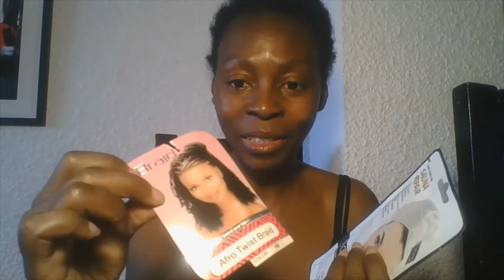Mascarilla de cabello IROHA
¡Tu cabello brillante susve y fuerte  en solo 15 minutos!
Descubrelo en mi página  de mis productos favoritos.